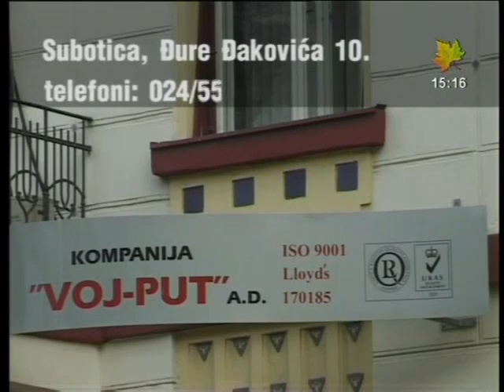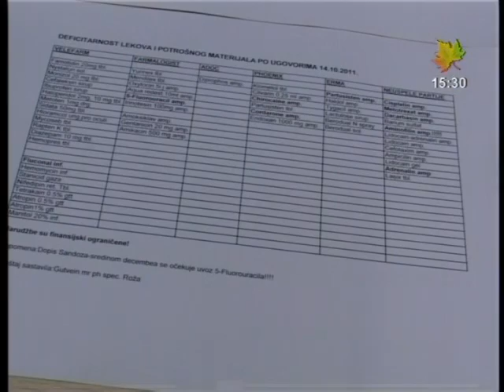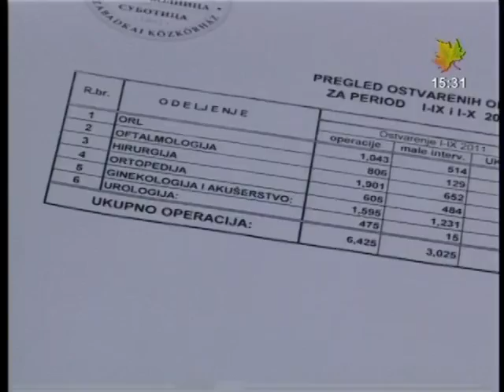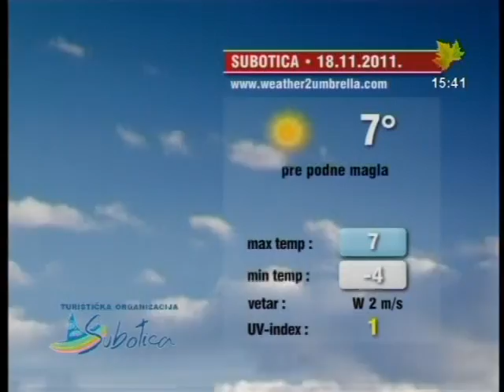Info blok za 17. novembar 2011.